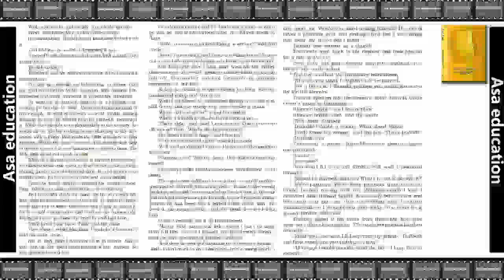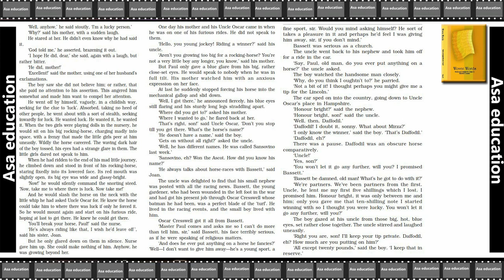Ch 3.2 The Rocking Horse Winner (English - Woven Words, CBSE, Grade 11) Easy Explanation in Hindi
Subject - English.
Book - Woven Words.
Chapter 3 - The Rocking Horse Winner.

PHDMP1012-A04